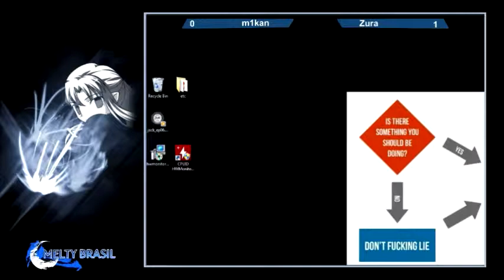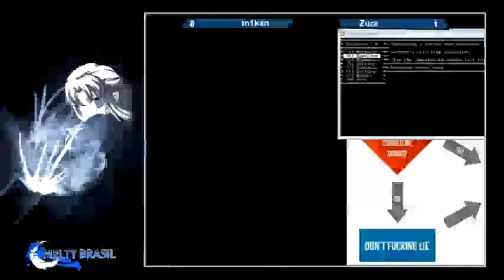m1kan vs Azura FT10 on April 5th - Rakuchan Initiative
As a way to advertise our campaign to bring Rakuchan to Brazil, these two Sao Paulo players agreed to meet and let us stream a FT10 set. Retrieved from my twitch account, commentary by me and @shaokthx. I apologize for any problems, but it was all decided on very short notice.